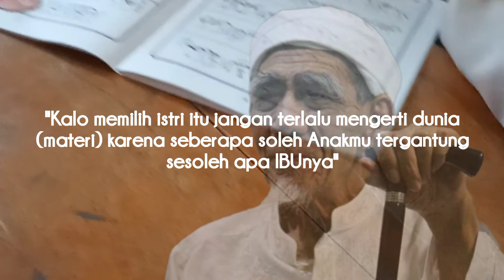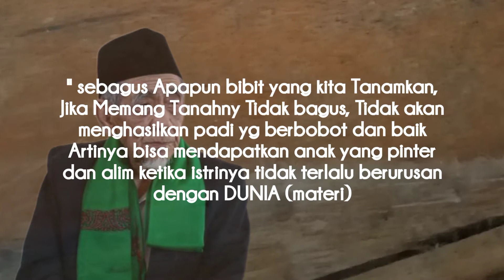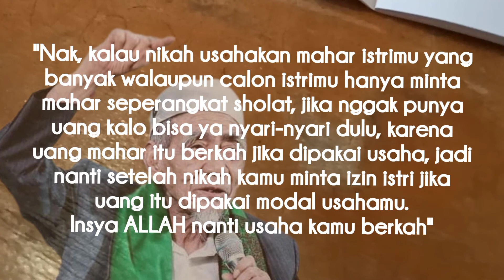7 Quotes Penting KH. Maimun Zubair Tentang ISTRI, Cinta Dan Ber Rumah Tangga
pesan Kh Maimun Zubair tentang Cari istri dan berrumah tangga